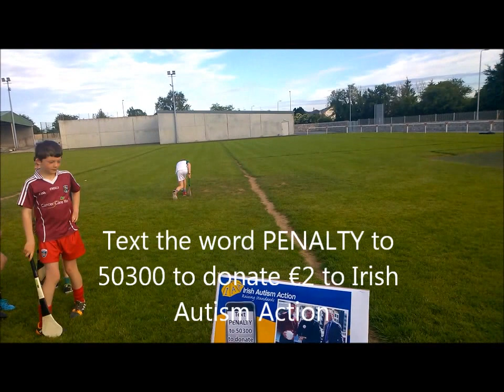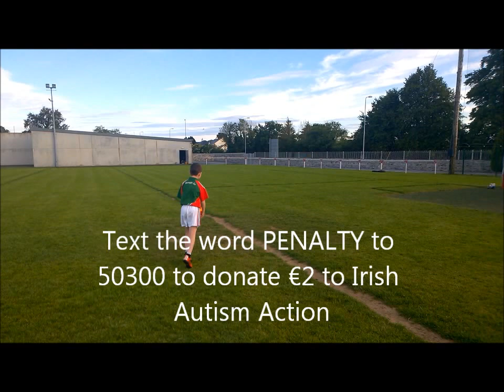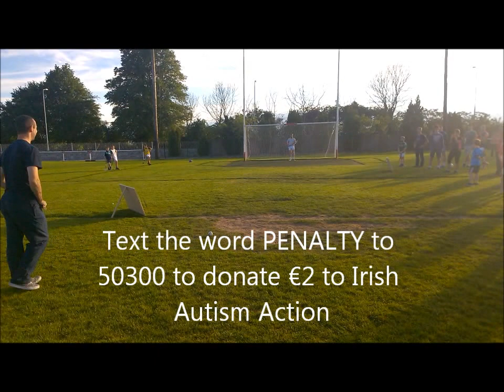Doon GAA Penalty Challenge for Autism Ireland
23 June 2015